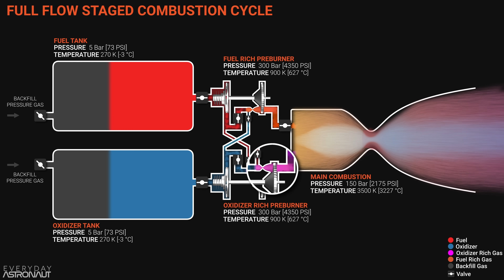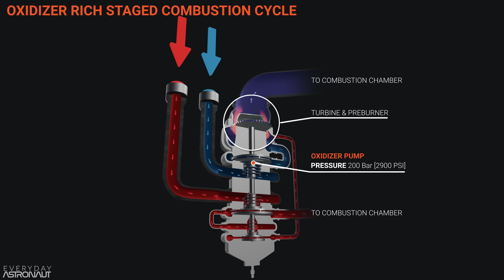My Mission - Everyday Astronaut [2024 Channel Trailer]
Join me as I take you behind the scenes of rocket factories, get up close and personal with rockets and launch pads, talk to the biggest names in the aerospace industry, take you to the most exciting rocket launches live and produce deep dive documentary style videos with detailed charts and animations all to help you understand rocket science better than ever before.

Rocket science can be extremely intimidating, but you don’t need to be a rocket scientist to be excited.

Everyday Astronaut - Bringing space down to earth for everyday people